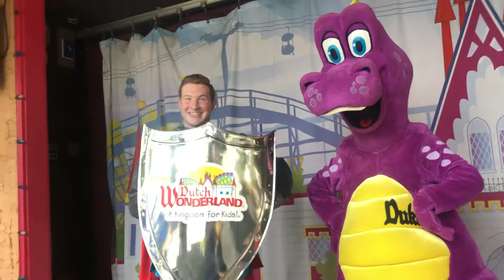Dutch Wonderland meet and greet with the Dutch Wonderland Royals Princess Brooke, & Duke the Dragon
Filmed on Wednesday June 22nd 2022 at Dutch Wonderland in Lancaster, Pennsylvania; here’s a video of a meet and greet I did with the Dutch Wonderland royals. Including Sir Knight, Duke the Dragon, Merilyn the Wizard, and Princess Brooke.